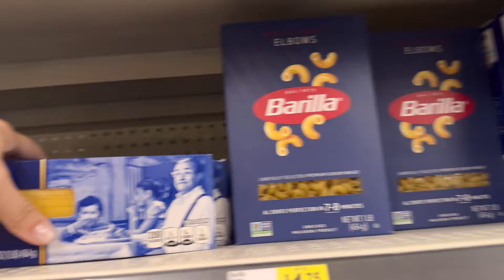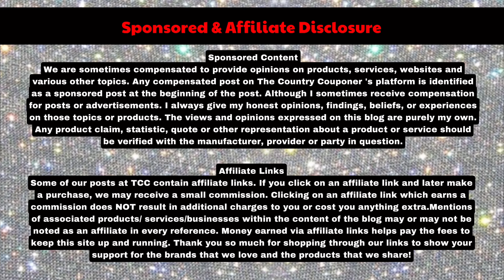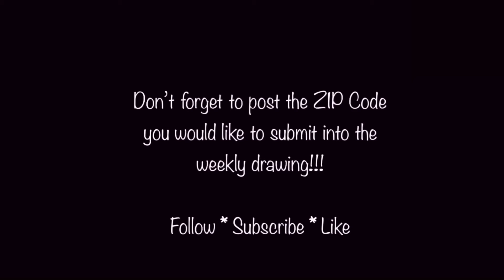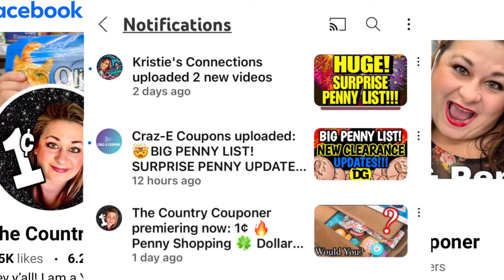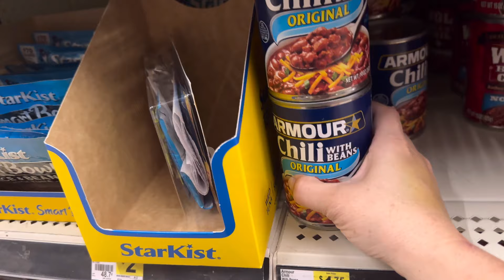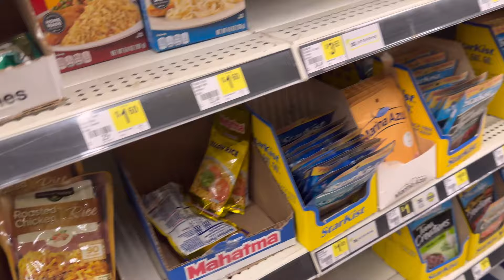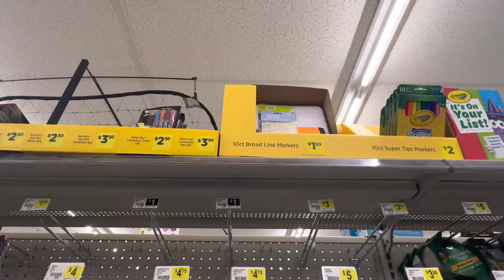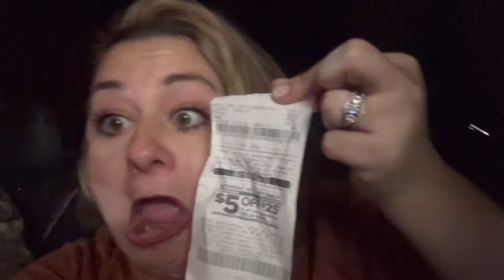We Spent 1¢, Penny Shopping at Dollar General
1¢ 🔥 Penny Shopping 🍀 Dollar General 🤣 The Country Couponer 💥

I love Penny shopping and couponing at Dollar General, it is so much fun! My videos are for the advanced penny shoppers entertainment & education ❤️… Everything I buy on MY channel is 1¢ or 90% off. on ALL DG videos, we get our penny list from Kristie’s Connections, The Freebie Guy and any other public resource. I do not post the penny list.
“See you next Tuesday” 😘 Comedy + Penny Shopping = ME!!!🤣

Self cleaning litter box - $120 code: SUPER120 or $40 off code: TCC 🔗

TheCountryCouponer.com